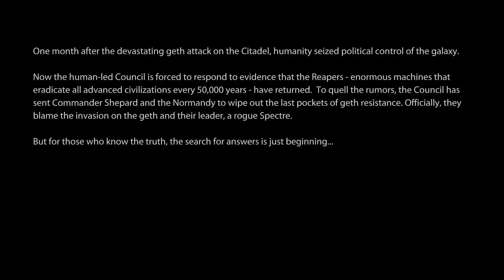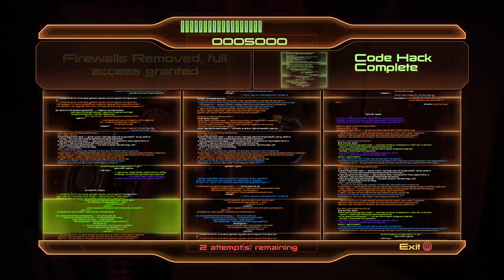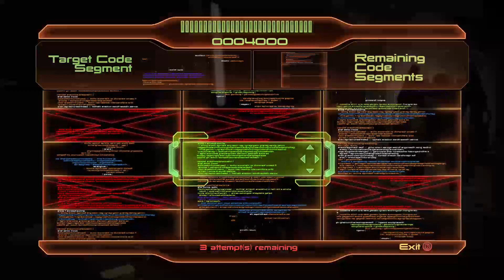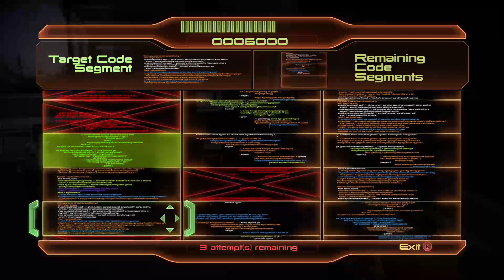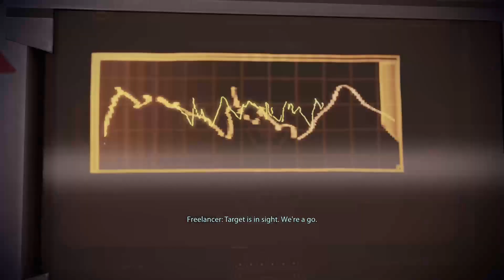Insanity Has A Sequel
Name: Insanity Shepard

Class: Engineer

Background: Earthborn, War Hero

Romance: Jack

Alignment: Renegon